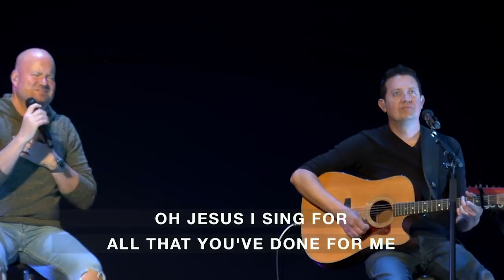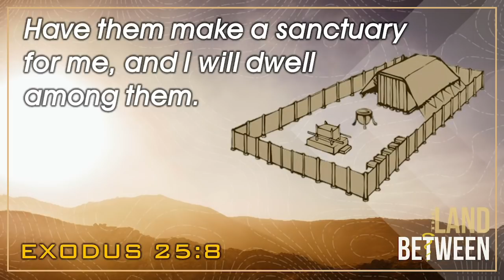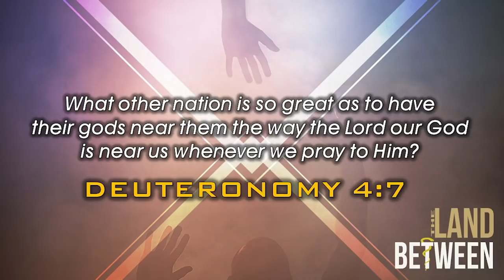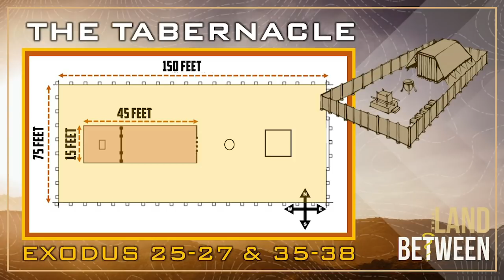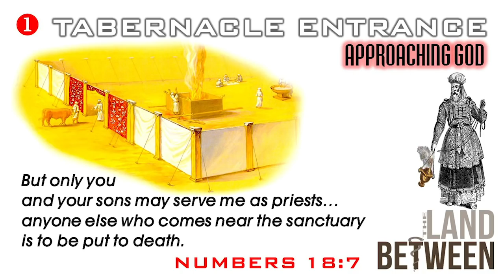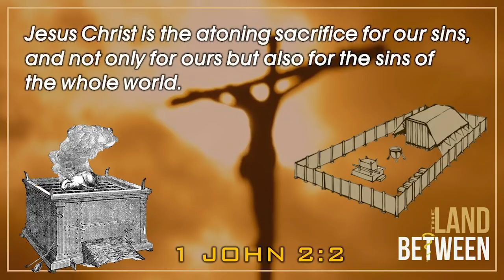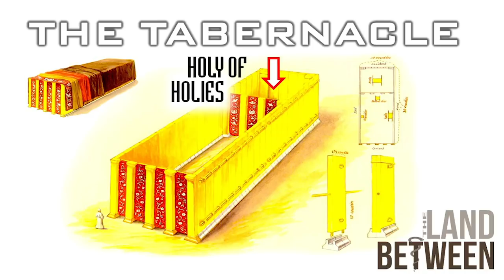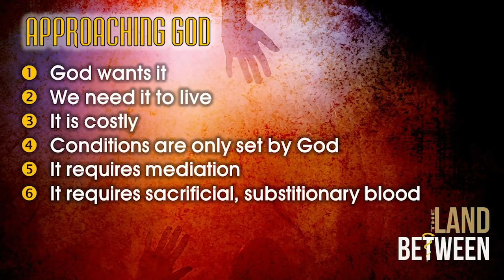June 7 | Creekside Online Worship Service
If this is your first time joining us text
"guest" to 888-111

If you need prayer text
"need prayer" to 888-111

Check out creeksideeg.com for more resources.